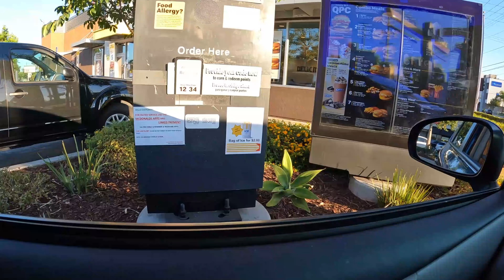She was NOT expecting this